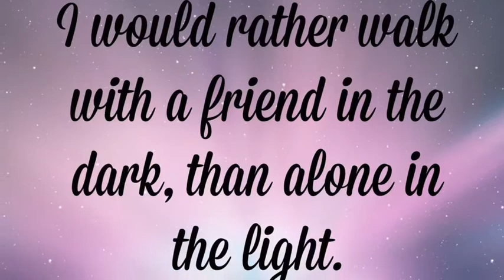Bulldog Broadcast 2/18/19